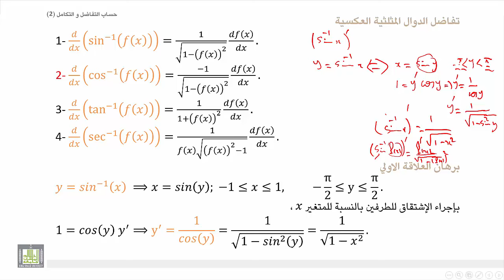حساب التفاضل و التكامل 2 | الوحدة 3 | اشتقاق الدوال المثلثية العكسية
المقررات المفتوحة
 اشتقاق الدوال المثلثية العكسية